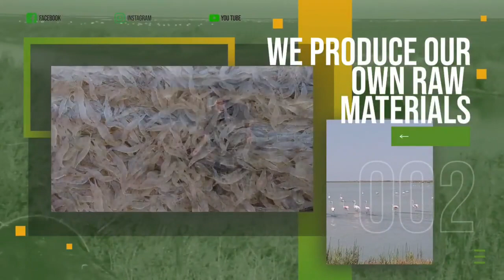We are Easyreefs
We are commited to excellence in everything we do. We care about the health and welfare of your animals and the ease of use of our specialties.

World leader in marine microalgae production. Winners in 2023 NutraIngredients-Asia Awards. Smell the difference.

Enthusiasm, passion professional rigour, cutting-edge technology and quality are the ingredients that have established Fitoplancton Marino SL as world leader in marine microalgae production.

Quality our recipe!!